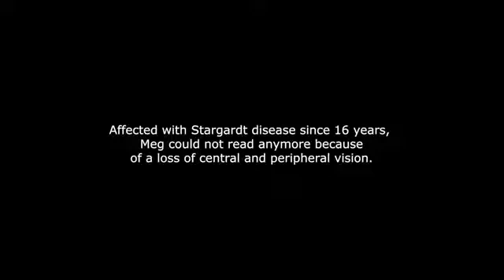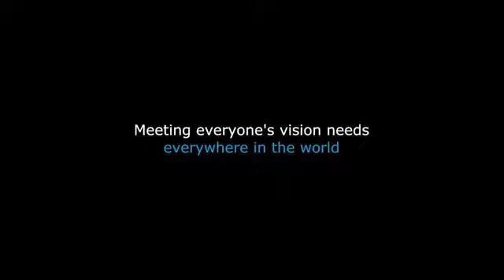ESSILOR DESENVOLVE LENTES ESPECIAIS PARA +70 DIOPTRIAS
Descubra como a Essilor desenvolveu esta lente para +70 dioptrias, que ajudou uma paciente com a doença de Stargardt, na Austrália, a recuperar a sua independência e qualidade de vida.